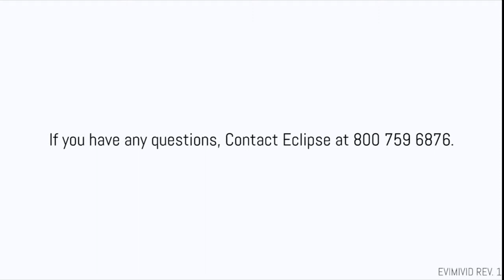eVive maintenance instructional video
Instructions on routine maintenance for Eclipse eVIVE handpiece and bullet. Find instructions on how to perform regular cleanings and assembly.